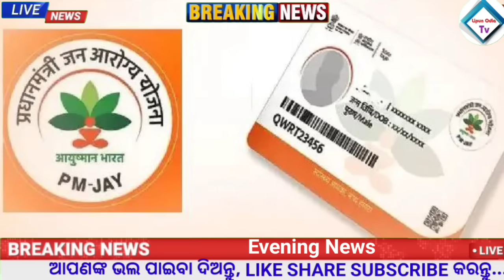Subhadra yojana money transfer 2024 | kalia yojana money transfer date |Upstox app earn money online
ODISHA NEWS
ODISHA TV